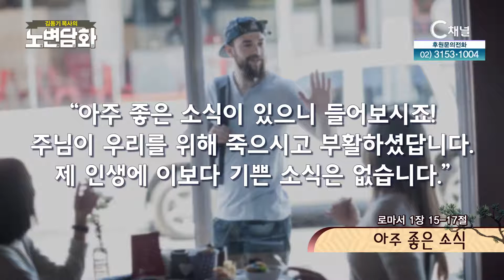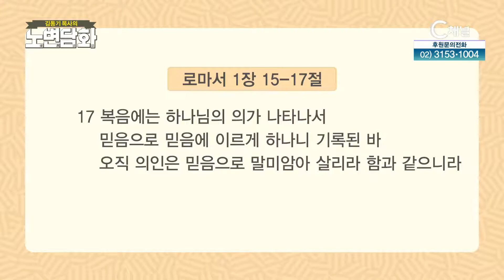아주 좋은 소식┃김동기 목사┃C채널 [노변담화] 618회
[노변담화]
아주 좋은 소식 (로마서 1장 15~17절)

* 시청방법
- IPTV: KT Olleh TV 235번, SKB Btv 304번, LG U+ 272번
- 케이블: 티브로드 227번, LG헬로비전 290번, 딜라이브 305번, 현대HCN 548번, CMB 97-2번